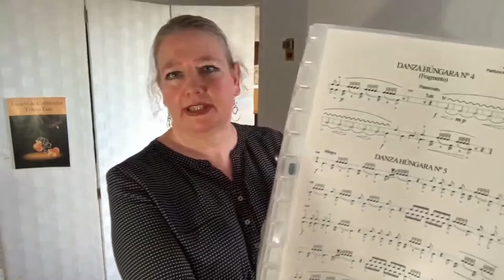Carnegie Laureate Spotlight - Meet Spanish Star Soloist Teresa Laiz, a Castanets Virtuoso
When you apply for Carnegie Gala Auditions, you are treated as a complete artist.
We showcase your own choice of repertory.
We interview you to help the audience connect with you as both an artist and a person, and to give you an opportunity to present yourself as a complete human.
Judges share their insights and recommendations live on-air immediately after your audition, similar to a mini-masterclass.
We encourage and help you to network with our community of established artists-members of Judges Panel as well as with managers and organizers of our events, to support developing your career further.

We present you in programs like this one.

Here is a spotlight program about one of Carnegie Gala Laureates, Spanish Star Soloist Teresa Laiz, a Castanets Virtuoso

Teresa Laiz, Spain

CASTANETIST

Teresa Laiz (Madrid, 1966) Dancer, Teacher, Composer and Castanets Soloist. Director/Founder of the International Castanets Festival. Member of the International Dance Council CID - UNESCO. Orchestra and Band Conducting Studies. Degree in English Philology. Doctoral Courses in Linguistics. Master in Personnel Management. After teaching and performing as a Flamenco dancer, she began her career as a castanets soloist in 2006 composing her own Castanets scores, offering concerts, teaching and writing her own Castanets Method. Discography “Repicando el Alma” (2007). Participation in the Soundtrack of the film The Man Who Killed Don Quixote by Roque Baños, directed by Terry Gilliam 2018.